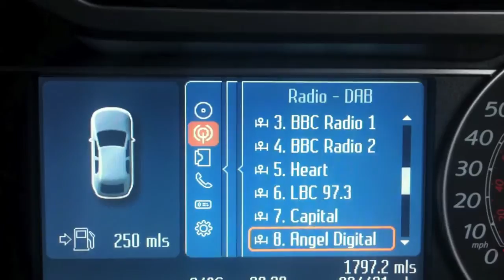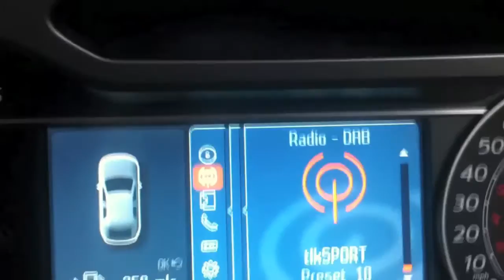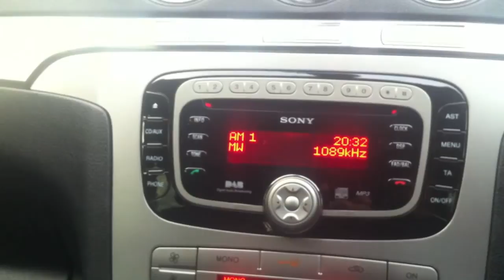DAB Digital Radio Audio Quality - TalkSport on DAB vs Talk Sport Analogue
This video demonstrates the sound quality difference between DAB Digital Radio and Analogue radio broadcasts of Talk Sport radio station.